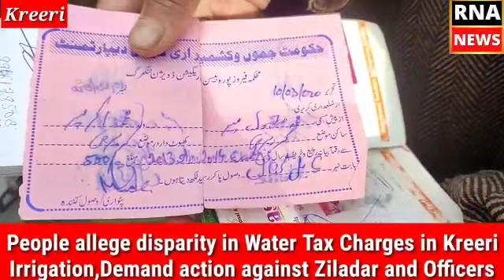People allege disparity in Water Tax in Irrigation at Kreeri